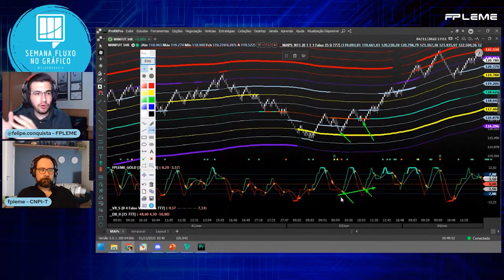Como interpretar e operar a tendência de mercado.